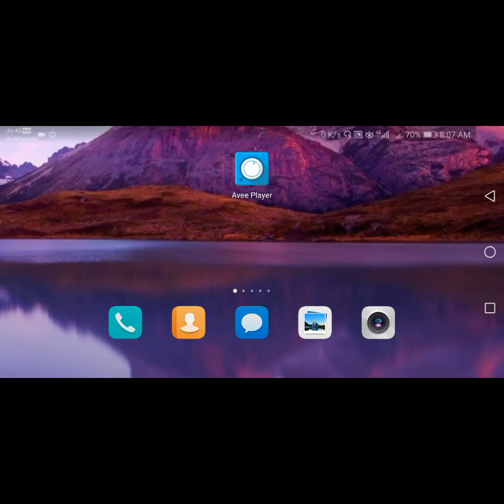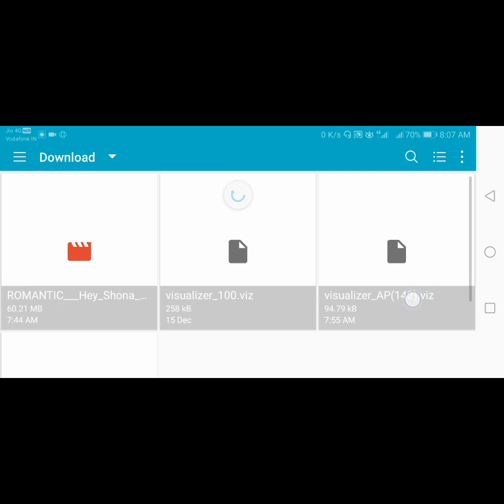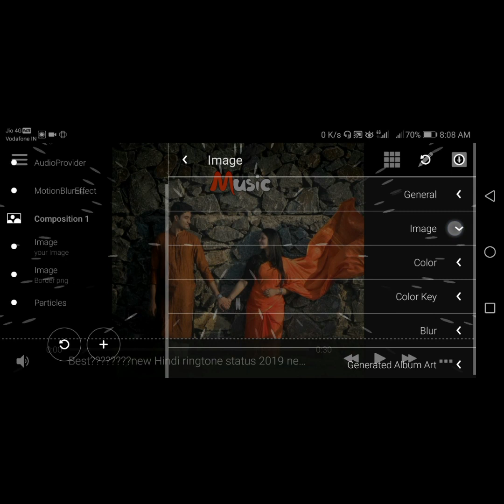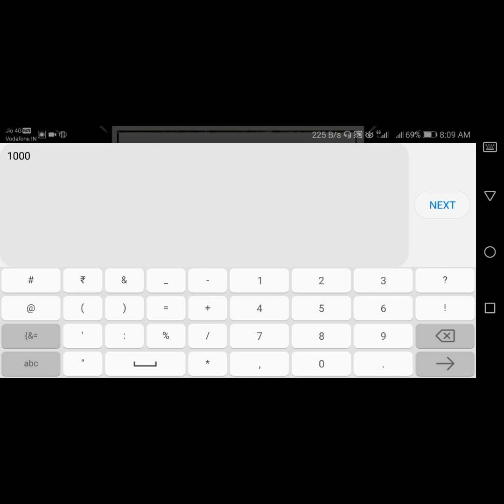Avee Player Template Download Link new | How to create trending WhatsApp Status Video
⤵️DOWNLOAD ⤵️

• 🆃🅷🅰🅽🅺   🆈0⃣🇺  🆂🇴  🅼🇺🅲🅷 •

AP142

Your Quarry-
1- how to add your own photo in avee music player app
2- How to use avee player
3- Avee player se video kaise banaye free me
4- avee player templates
5- how to add avee player template
6- avee player se whatsapp status kaise banate hai
7- dj wale whatsapp status kaise banaye
8- how to make dj song whatsapp status
9- how to make effect status
10- new whatsapp status 2019
11- effects whatsapp status
12- new style status kaise banaye
13- how to make whatsapp status
14- How to make trending whatsapp status
15- How to create trending WhatsApp Status Video
16- Avee player se Status Video kaise banaye
17- Avee player template download link
18- whatsapp trending status videos editing